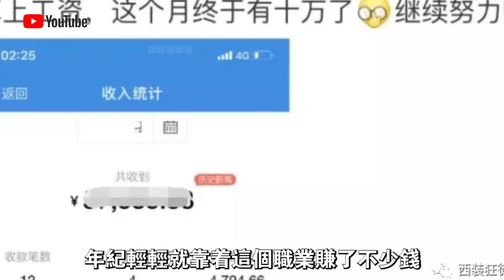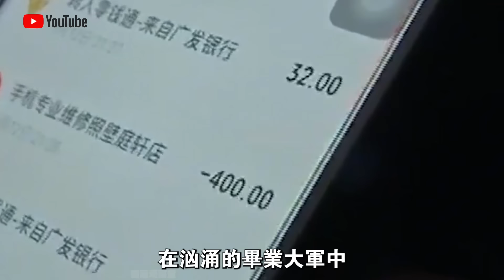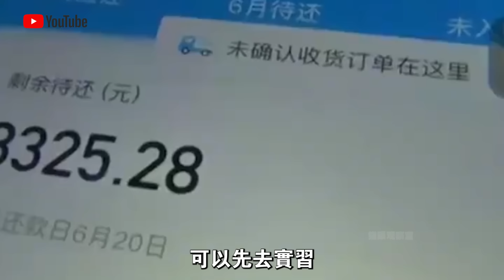為什麼漂亮的女孩會選擇黨“妓”？中國風俗女大調查，原因讓我哭了一整晚！